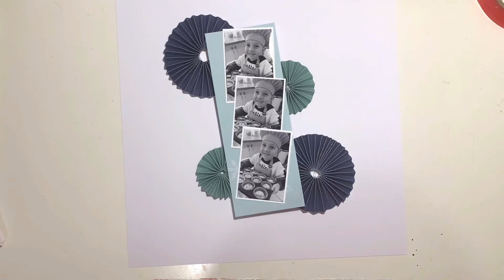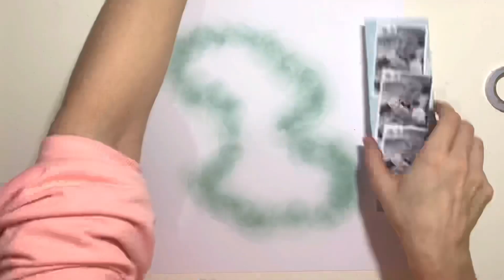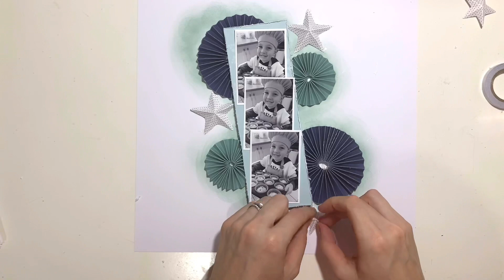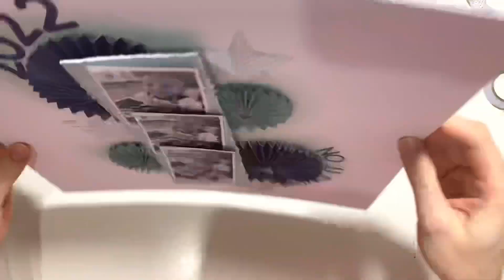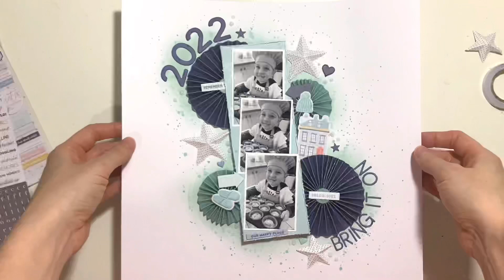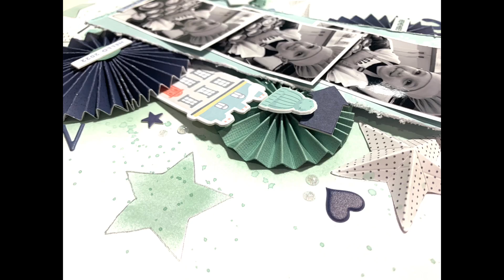WEEKLY CHALLENGE FRIDAY | REBECCA MOORE | DECEMBER 2021 HIP KITS | Scrapbook Process Video #187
ad Hello and thank you for joining me. Today I am designing a layout for Hip Kit Club using the December 2021 Hip Kits.

This layout has been created for the weekly challenge, using the January 2022 sketch, which you can find in our Facebook group. If you feel like joining in our weekly challenge, create a layout using the sketch and upload it to the correct thread in our Facebook group.